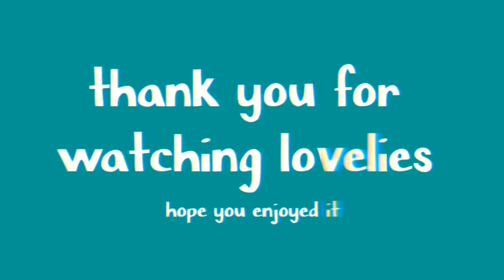aesthetic zebra print background animations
H E L L O   L O V E L I E S

I’m starting a new background animation series on prints, inspired by all the glorious fashion weeks going on at the moment. So get ready for some zebra, snake, leopard print etc. As always, enjoy :)

(I found these pics/animations on YouTube, all copyright goes to the original creators. Please comment them if I forget to put them in the description 😊)

I hope to encourage others to step outside the shadows and luminesce their life!!
Much love, Lauren Xxx

Canon 1300D with EF 18-55mm lens
AKASO EK7000
SanDisk 64gb SDXC card
SanDisk 64gb micro SDXC card

Main instagram: laur.rebecca
Photography instagram: lrh.photographyy
Fashion instagram: lrh.fashiondiaries
Pintrest: laurenhodgkin
VSCO: lauren-rebecca